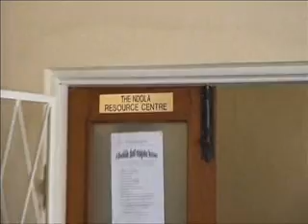Youth empowerment through ICT in by Ndola Resource Centre Zambia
The Ndola Resource Centre empowers youth and women with ICT as a tool to do this. In the interview Isaac Chanda, the Executive Director explains how this is done. Ndola Resource Centre is supported by IICD.